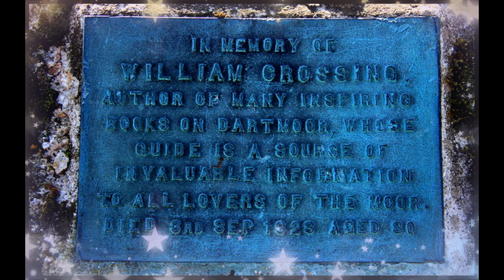Pixie Led on Dartmoor, True Tales of Pixie Trickery from the Haunted Moor. ASMR relaxation stories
In this Snippet of Folklore I will tell you a few true stories of the Pixies of Dartmoor. Dartmoor is a wild and magical place in the heart of Devon in England, where it is accepted that Pixies live even to this day by those born and bred on the moor. Pixie sightings and strange experiences happen often and are treated as being just the way it is! Here we have but a few, and I hope you enjoy them.

0:00 Introduction Pixies on Dartmoor
1:35 What They Look Like
2:53 The Hollow Hills
3:32 Pixie-Led on the Moor
4:29 Pixies Helping the Farmers
4:54 Woman Lost on Dartmoor Sees a Pixie
6:40 Dartmoor Historian Pixie Led & Lost
8:13 Closing Thoughts

Attributions -
Art, photography, writing :
As always the main artist images used are by my husband, artist and illustrator Marc Potts
If you love crafting faerie things you can buy printable downloads of his artwork and more at the Etsy shop
You can find more of his work ... he is also on Facebook and Instagram
... I am also on Facebook and Instagram, I sculpt, craft photograph and write
Art & photography courtesy of Wikimedia Commons :
Photographs - AnnaOurLittleAlice, Guy Wareham, Herby, Derek Harper, Andrew Hackney, Garth Newton, Andrew le Couteur Bisson
Art images - Heinrich Schlitt, William Bell Scott
Research from Folklorists :
William Crossing, Marc Potts
Images and videos from Pixabay :
photos - jessicahaylerjs, congerdesign
video - matthias_groenveld